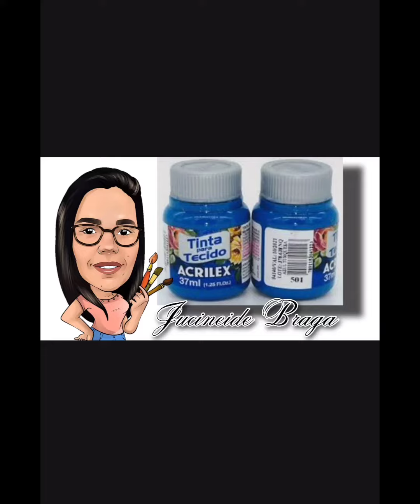Luz e sombra para as cores azul turquesa e azul cobalto da acrilex